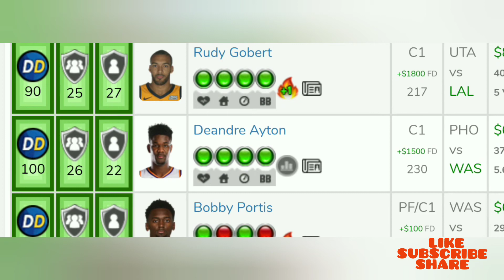NBA DFS DraftKings & FanDuel Picks- 3/27/2019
M3lo's Favorite 5 picks for NBA MAIN SLATE